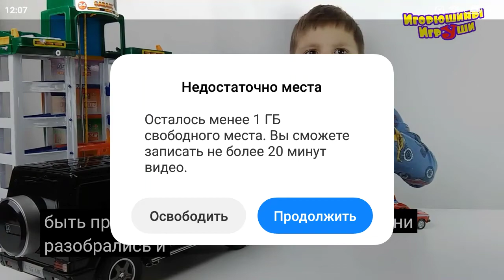Телефон Полиция машинки